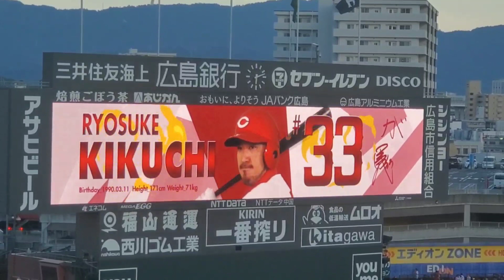20230820 菊池涼介 第1打席の登場曲【｢夢物語｣／湘南乃風】 1回ｳﾗ 広島東洋ｶｰﾌﾟ@MAZDA Zoom-Zoom ｽﾀｼﾞｱﾑ広島･ﾋﾞｼﾞﾀｰﾊﾟﾌｫｰﾏﾝｽ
【｢夢物語｣／湘南乃風】